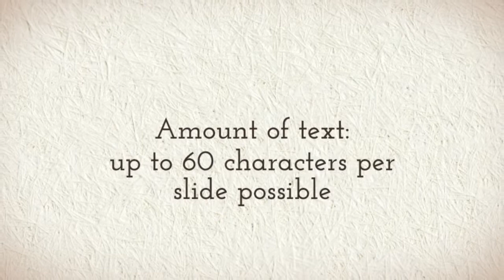Promote your company - Style 10